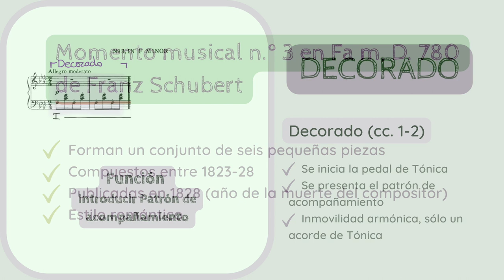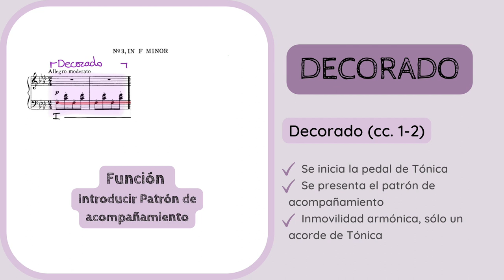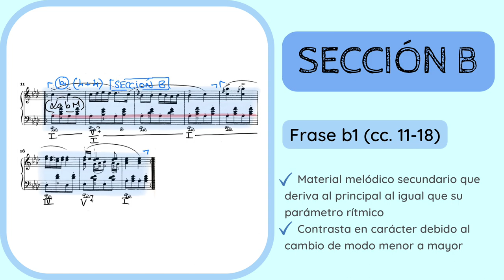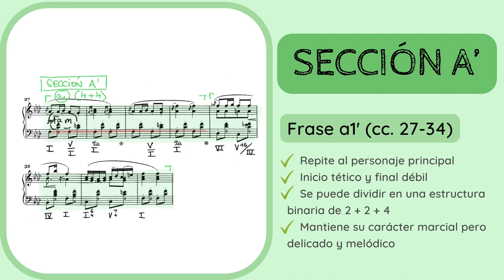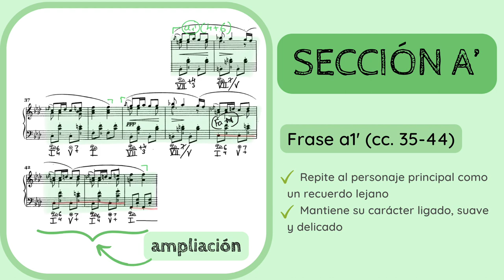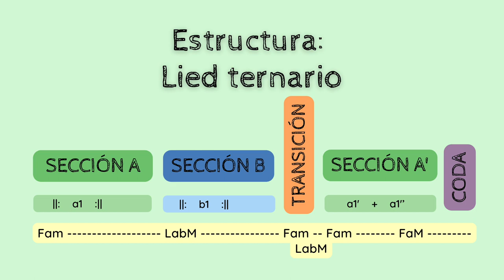🔍ANALISIS MUSICAL - Momento musical No. 3 en Fa menor de Schubert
✅😮ANALIZA y DESCUBRE los detalles del 𝘔𝘰𝘮𝘦𝘯𝘵𝘰 𝘮𝘶𝘴𝘪𝘤𝘢𝘭 𝘯.º 3, 𝘋.780 de Franz Schubert (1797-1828).
1️⃣ 0:00 Introducción y contextualización
2️⃣ 0:48 Estilo compositivo y sistema de análisis
3️⃣ 1:04 Análisis formal. Decorado + SECCIÓN A
4️⃣ 3:57 SECCIÓN B
5️⃣ 5:57 Transición
6️⃣ 7:18 SECCIÓN A'
7️⃣ 9:23 Coda
8️⃣ 10:19 Esquema formal

No dejes de escuchar de Schubert:
🔊🔊 𝘚𝘵𝘳𝘪𝘯𝘨 𝘘𝘶𝘢𝘳𝘵𝘦𝘵 𝘕𝘰.13, 𝘋 804 "𝘙𝘰𝘴𝘢𝘮𝘶𝘯𝘥𝘦" (1824)

Si quieres apoyar mi proyecto y labor divulgativa